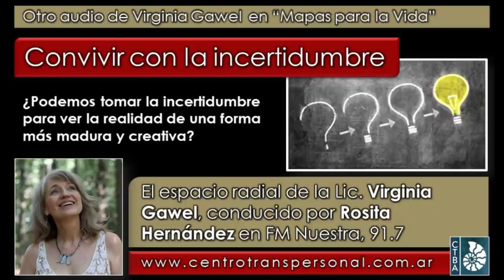Virginia Gawel: CONVIVIR CON LA INCERTIDUMBRE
La Lic. Virginia Gawel es Psicóloga especializada en la integración de las Psicologías de Oriente y Occidente, Directora del Centro Transpersonal de Buenos Aires. Es miembro ejecutivo del Directorio de la International Transpresonal Association, docente, escritora y conferencista internacional. http// (en Facebook y ; en Instagram

Fecha de esta emisión: 7 de abril de 2020.